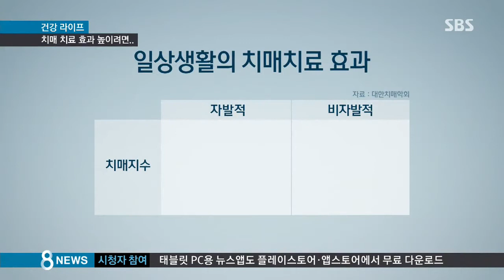[라이프] 치매 치료 효과 높이려면…"꾸준한 생활습관 중요" (SBS8뉴스|2014.10.11)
치매 환자는 최근 전 세계적으로 급격히 늘고 있습니다. 치료 비용도 국내에서만 연간 1조 원을 넘었습니다. 이러다 보니 값비싼 신약, 또 최첨단 전자치료장치가 속속 개발되고 있습니다. 그런데 대한치매학회가 내놓은 약이나 장치를 쓰지 않는 또 다른 처방을 내놓았습니다.

미국의 쥐 실험 장면입니다.

수조에 쥐를 풀어놓고 쉴 수 있는 스티로폼 조각까지 찾아가는 시간을 측정해서 쥐의 인지기능을 알아보는 겁니다.

늙은 쥐일수록 뇌 기능이 떨어져 목적지를 찾는 시간이 길어지는데 젊은 쥐의 피를 수혈받은 늙은 쥐는 시간이 단축됐습니다.

젊은 쥐의 혈액에 풍부한 GDF11이란 물질이 뇌세포를 자극하기 때문으로 밝혀졌습니다.

그런데 이 물질은 젊은 사람의 혈액에도 많습니다.

FDA, 미국 식약처는 젊은 사람의 피로 치매 환자를 한 번 치료해 봐라, 하고 임상 시험 허가를 내줬습니다.

이 때문에 미국에서는 젊은 사람의 혈액까지 치매 치료에 사용해야 하느냐는 도덕적인 논란이 거세게 일고 있는데요, 대한치매학회는 좀 다른 처방을 내놨습니다.

김 모 씨는 혼자서는 일상생활이 어려운 치매 환자였습니다.

[치매 환자 보호자 : 애들이 와서 다른 방에만 있으면 기억 못 해요, 같이 있었던 것을….]

그런데 4달 전부터 의료진의 권유로 일상생활 목록을 정해 놓고 서툴지만 스스로 하고 있습니다.

수건을 옷장에 정리하고, 아내가 챙겨주었던 약도 꼬박꼬박 스스로 꺼내 먹습니다.

대한치매학회 연구결과 넉 달 동안 그릇 정리나 소지품 챙기기 같은 일상생활을 스스로 했던 치매 환자는 치매 지수가 5% 이상 개선됐습니다.

반면 그렇지 않았던 환자는 치매 지수가 더 나빠졌습니다.

[김희진/한양대병원 신경과 교수 : 약물치료의 중요도가 60에서 70% 정도라고 하면, 아버님이 매일매일 사는 생활습관을 조절해주는 게 30% 이상 중요하게 생각을 하고 있습니다.]

일상생활 속에서 자연스럽게 여러 관절과 근육을 사용하면서 그만큼 뇌가 활성화되기 때문으로 풀이됩니다.

(영상편집 : 박춘배, VJ : 김형진)